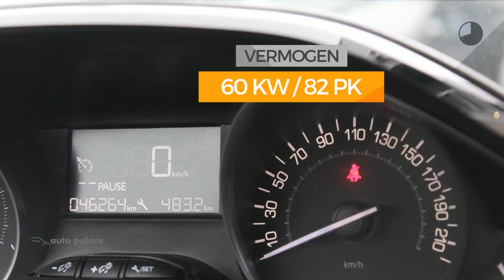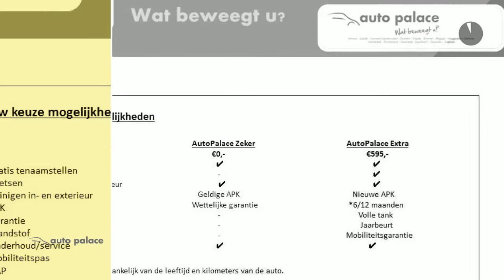Peugeot 208 1.2 Puretech 82PK 5D BLUE LION|NAVI|PARK SEN|DEALER ONDERHOUDEN!